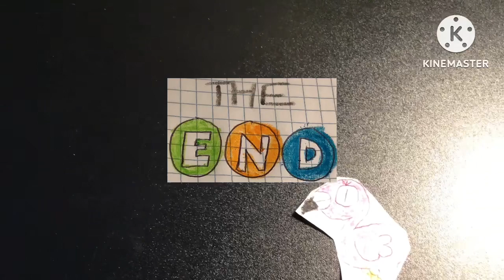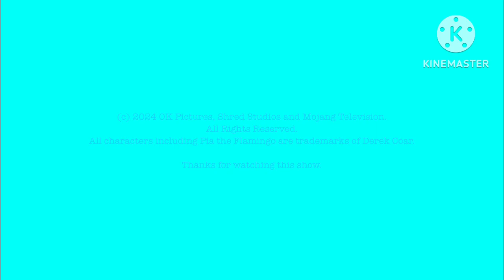Pia the Flamingo Ending Scene and Credits Seasons 1-2 (2024 Copyright Variant)